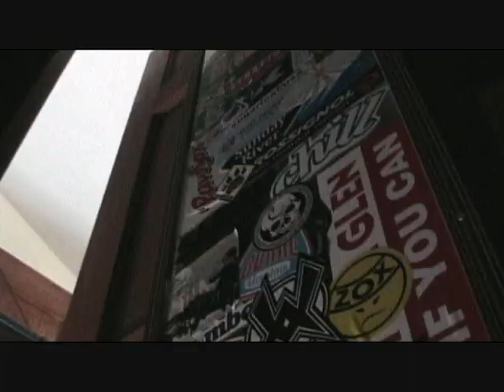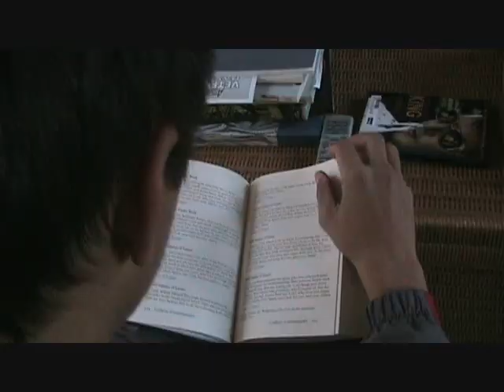Who Am I Pt 1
Who Am I project done for senior year English class.  A video by Corey Knudsen, Ned Havel, Lauren Costello, and Brian Berry